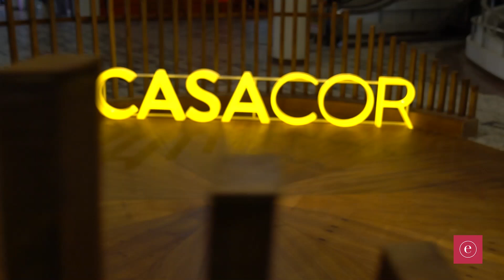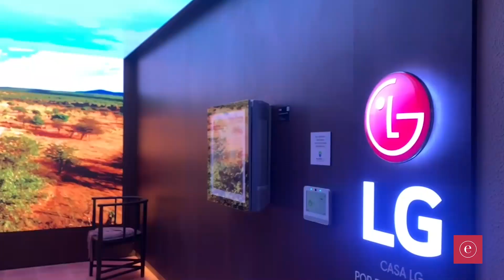Casacor SP 2023 - Destaque LG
Destaque dos produtos LG na Casacor DSP 2023. Veja depoimento de Sonah Lee - Head Marketing LG Brasil. Vale conferir